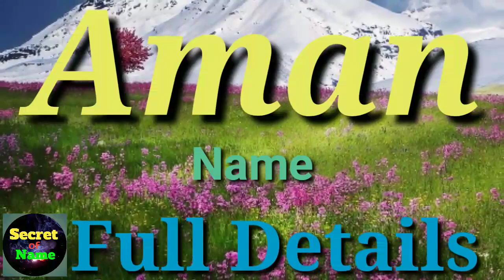Aman Name Meaning | Aman Name Full Details | Aman Naam Ki Rashi | The Secret of Name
Aman Name Full Details - Aman Naam Ka Arth - Aman Naam Ki Rashi - Aman Name Status

Hi Friends
I'm Sahil.

Aaj Ki is Video Me Main Apko Bataon ga Ki  Aman Naam Ke Kya Meaning Hote Hain , Aur Isse Related Sari Knowledge Jaise , Career , Nature , Live Life , And etc.

Topic Covered.

1. Aman Name Meaning
2. Aman Naam Ka Arth
3. Aman Name Meaning In Hindi
4. Aman Name Meaning In English
5. Aman Naam Ki Rashi
6. Aman Shabd Ka Arth
7. Aman Naam Ka Star
8. Aman Naam Ka Full Form
9. Aman Naam Ka Grah
10. Aman Naam Ka Career
11. Aman Career
12. Aman Name Personality
13. Aman Name Nature
14. Aman Name Status

Thanks